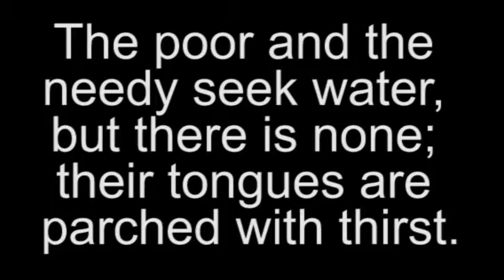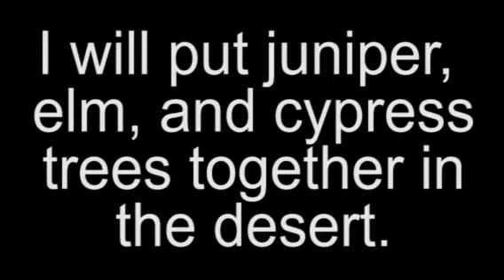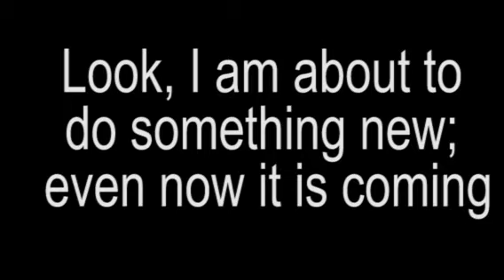Sunday Service 1- 3-21